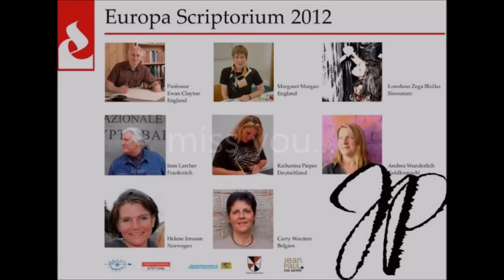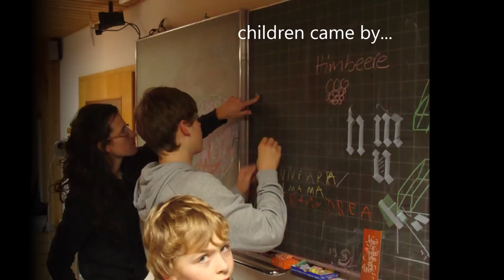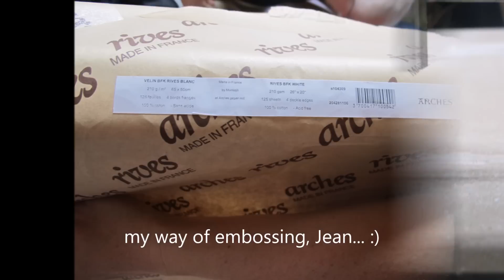to Jean Larcher...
This is a tribute to a great calligrapher Jean Larcher, who I had a chance to meet at Europa Scriptorium conference. We became like a big happy family and I will never forget it...
But I didn't know that it was also the last time... We supposed to meet in Paris in march 2015 but he died just 2 months earlier.

"Thanks for everything you have brought in this world...
Thanks to be kind to me ;)  Hugs, Loredana "